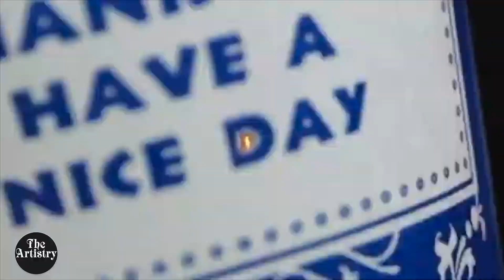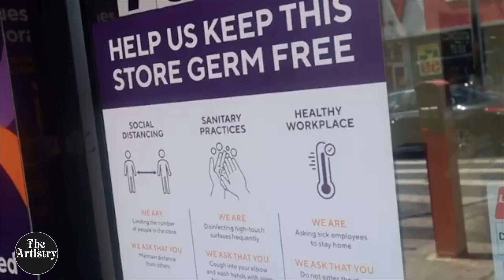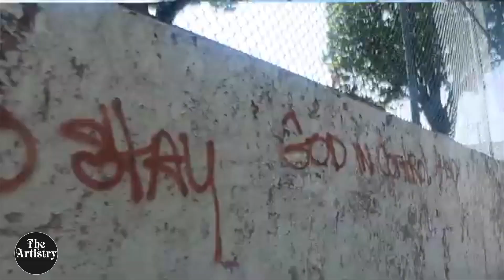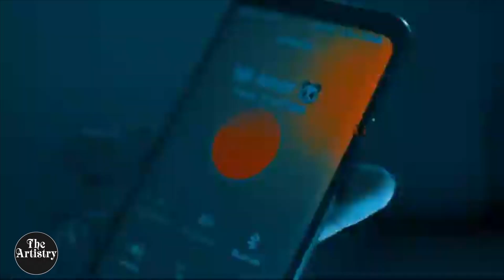The Artistry Show: Ep 121 | V-Henny x Special Guest Melaner | The Rabbit Hole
Sunday at 6PM | Vibe out with us as V-Henny dives into the Rabbit hole with King Jade about ChildPedophilia Hollywood TomHanks LGBTMoment and many more ConspiraciesTheories.
V-Henny speaks on her week, working out and how her summer as been so far.
Throughout the show , V-Henny sits down and speaks with AfroLatina LaReinaDeLaCancion Contentant and singer Melaner. Melaner opens up to Vee about her overcoming certain challenges which lead her to grow personally and within her career. She speaks on her latest music video and single Soltera. Catch Melaner also performing her single.
This you don't want to miss.
The Artistry!

Saint Pierre - Coffe from The Corner Store ft. Talia Coles
Ms. Hustle | Kyah Baby - We Paid
Obasi Jackson - Work
Pocahontae Nehemiah - Summertime
Flip J Hendrix - Biggie
Stigity - Black Summer
Lanii Lyrik - YKTV ft. Slim Jackson
KED - The Reply
King Neptune | Lord Aries (N.F.E.) - Tequilla
Melaner - Soltera

Upload thumbnail

Audience
Is this video made for kids?
Yes, it's made for kids.Features like personalized ads and live chat won't be available on videos made for kids.

0:00:00 / 1:42:22
Filename
The Artistry 121 MIXED.mov
Video quality

Visibility
Blocked
All countries affected
End screen
Cards